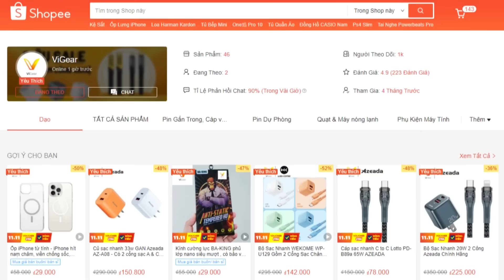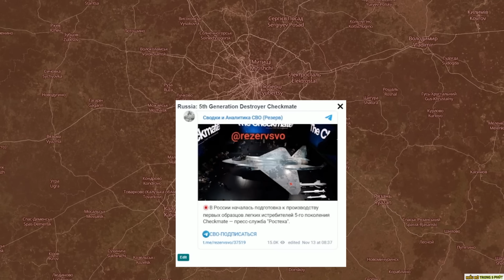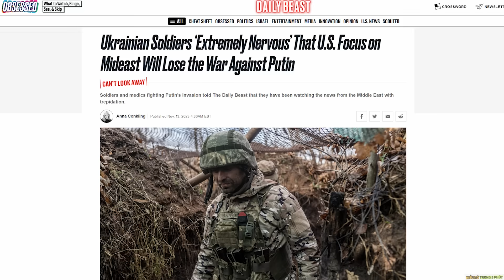Su-75 Checkmate "chiếu tướng hết cờ" ! - Nâng Tầm Kiến Thức